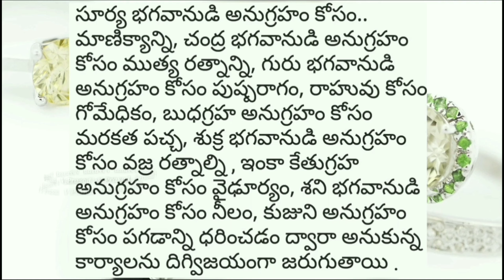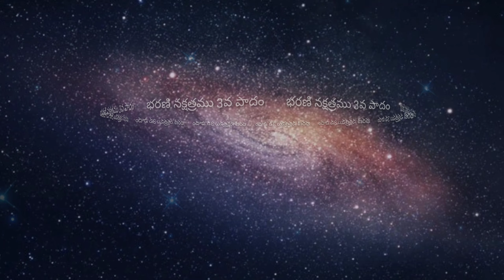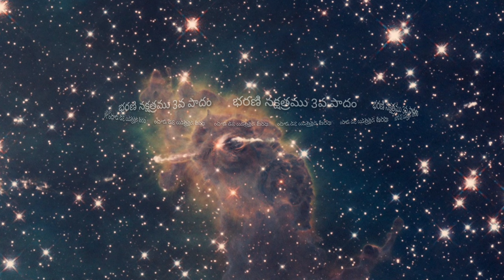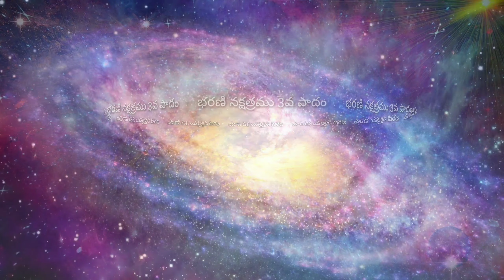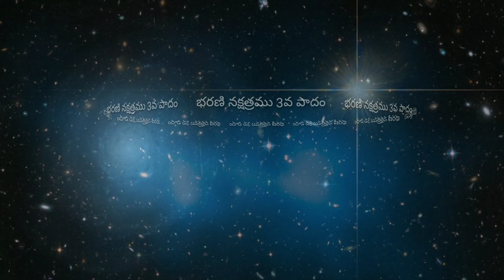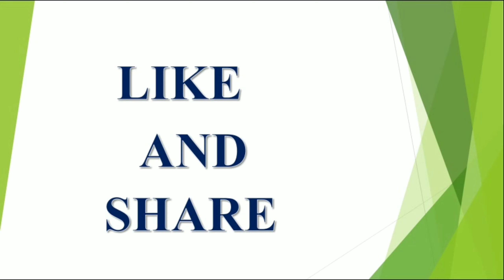భరణి నక్షత్రం 3 పాదం || మేషరాశి వారు దరించ వలసిన ఉంగరం || Mesha Rasi || Areis || V Prasad Healt...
భరణి నక్షత్రం 3 పాదం || మేషరాశి వారు దరించ వలసిన ఉంగరం || Mesha Rasi || Areis || V Prasad Healt... latest 2023,2024,2025 rashi phalalu in Telugu, Finacial problems, Latest